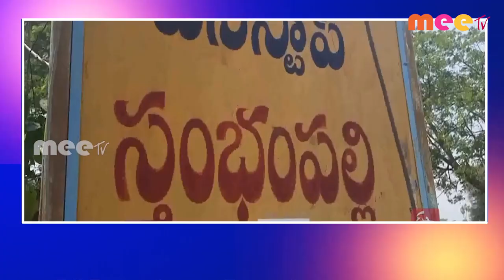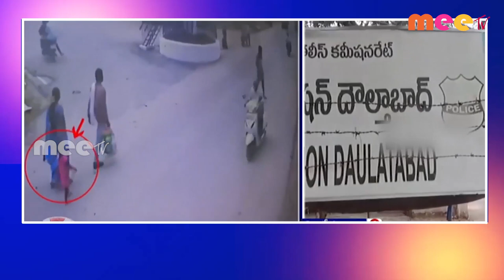01-05-2023 ll MEETV NEWS